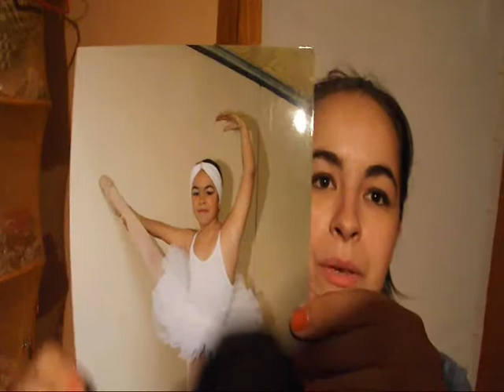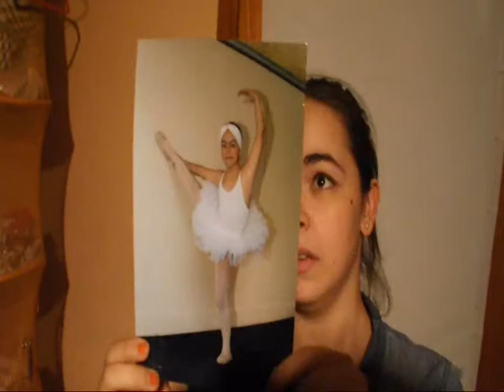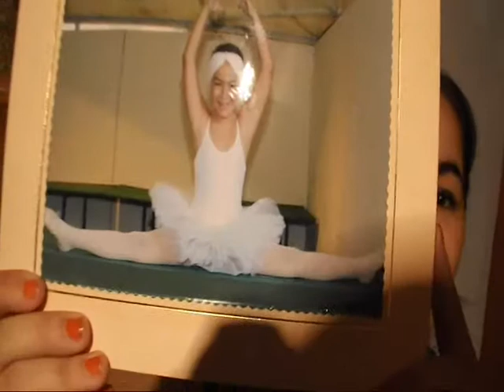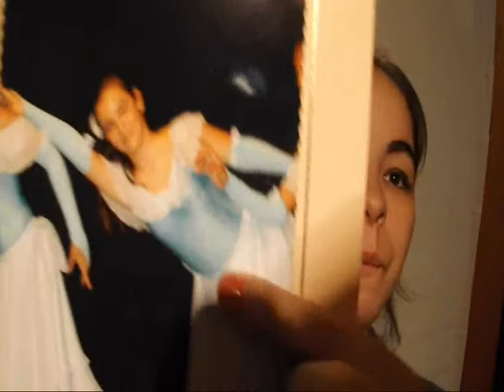Mi vida como Bailarina de Danza Clásica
Holaa, hoy les quise hacer un video distinto algo mas sobre mi, espero les guste.
Ya se, que es hipeeer laaargooo, pero creo que merece la pena verlo y ser comentado.
Espero aqui debajo tu comentario ;)
Saludos, y nos vemos el miércoles 4 ;)